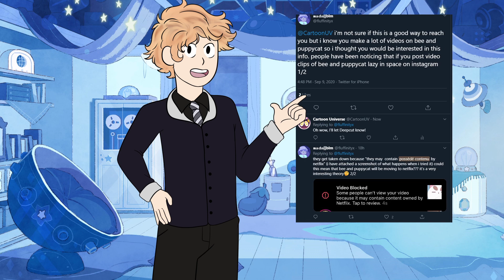Is Bee & Puppycat Coming To Netflix? Lazy In Space Update!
Bee & Puppycat lazy in space is in a really weird place, with no news having come out on it in from an official source in well over a year. Recently, however, some Bee and Puppycat content has been flagged as belonging to Netflix! Is it possible we will see season 2 on the streaming giant?

✸✧Enjoy the video? Give us a tip!✧✸